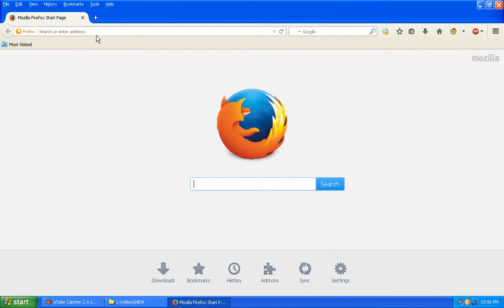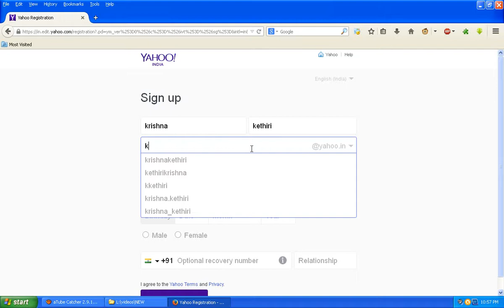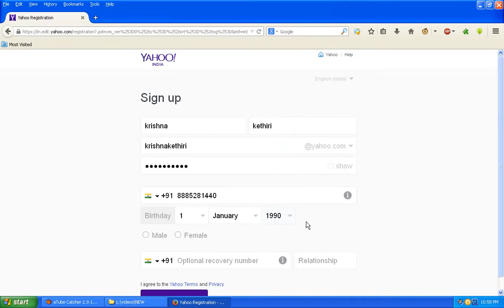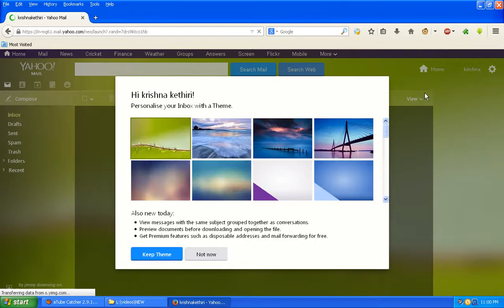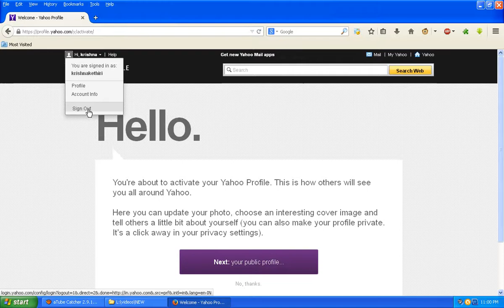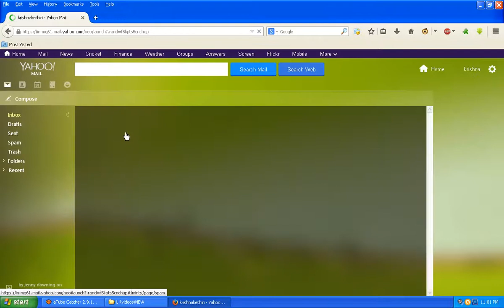Create Yahoo Email Account - ManaPC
So here we are created a new video tutorial in telugu. Watch and enjoy. ;)

Steps to create a new Yahoo Mail Account:

Step 1: Open browser and type "yahoo.com" and press enter key

Step 2: Now find "Mail" and then click on that

Step 3: Now click on "Create new account"

Step 4: Fill your personal details

You should have to enter your mobile number and you will get a sms for account verification

Password must contain "upper and lower case letters, special characters, numbers". Password must contail atleast 8
characters and maximum 32characters

Step 5: If you have another extra phone number then enter in "optional recovery number"

Step 6: Click on "create account"

Step 7: Enter the "captcha" as shown in image and then click on "submit code"

Step 8: Now click on "Send SMS"

Step 9: Find the "sms code" in your mobile and type it in "code" box and then click on "submit code"

Step 10: Now click on "Get started"

Step 11: Now you have succefully created your yahoo mail account

Step 12: finished

Incoming search terms:
Yahoo Registration - Sign in,
Yahoo Mail - Sign in to Yahoo,
How to Set up a Yahoo! Mail Account: manapcdotcom,
Create Yahoo Email Account,
How to Create a New Email Account - wwwmanapccom,
new yahoo open,
want create yahoo mail,
create yahoo mail sign up,